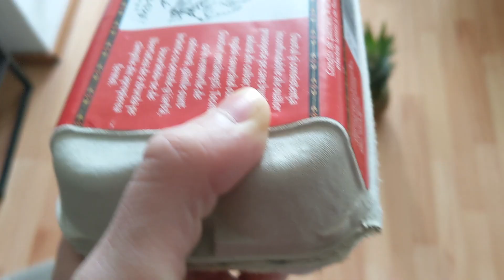Scurt și la obiect: De ce suntem înapoiați ca români?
P.S.
Spiritul conteaza!